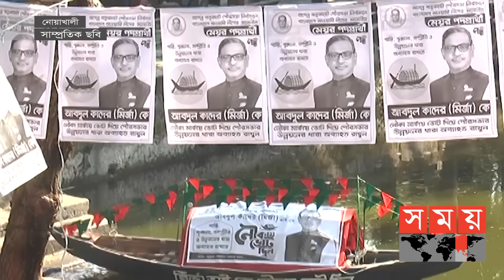ছোট ভাই এর বক্তব্যে বিব্রত ওবায়দুল কাদের | Obaidul Quader | Quader Mirza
দেশের রাজনীতিতে আলোচনায় দুই ভাই। নোয়াখালীর বসুরহাটে ছোট ভাই কাদের মির্জার বিতর্কিত মন্তব্যের পর সতর্ক করলেন বড় ভাই আওয়ামী লীগের সাধারণ সম্পাদক ওবায়দুল কাদের। বললেন, দলীয় শৃঙ্খলা ভঙ্গ করলে কেন্দ্র থেকে তৃণমূলে ছাড় পাবে না কেউ